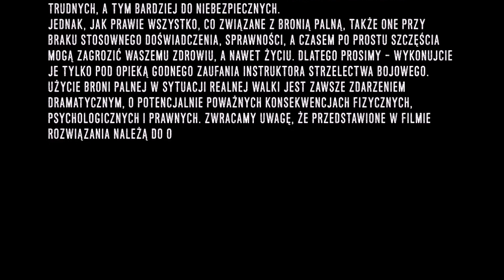Ścieżka Zdrowia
Dzień dobry!
Poniżej trzeci z kolei odcinek video podręcznika Self Protection Shooting System® poświęcony standardowym ćwiczeniom strzeleckim zwanym niekiedy drillami. Tym razem mowa będzie o Ścieżce Zdrowia. To bardzo efektowne ćwiczenie należy do kategorii metod przygotowujących strzelca do pracy w warunkach stresu. Jako, że w dydaktyce strzelectwa bojowego narzędzi służących do tego celu jest niewiele, to mam nadzieję, że przedstawiony film Was nie znudzi, a niektórym może się nawet spodoba :).
Serdeczności,
K